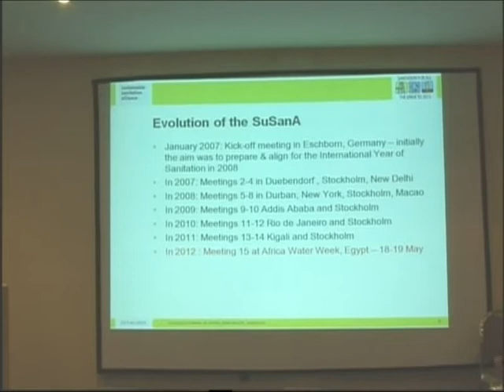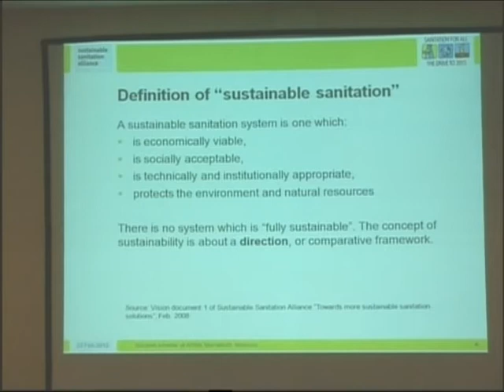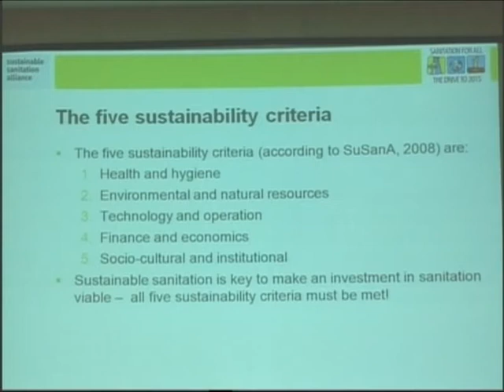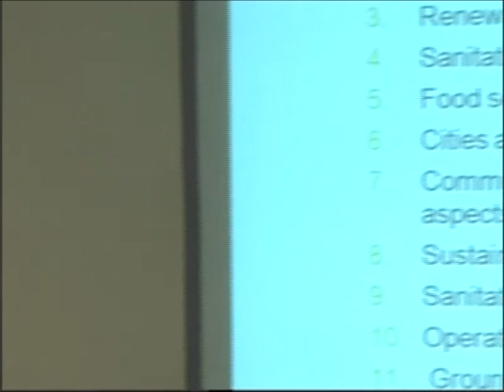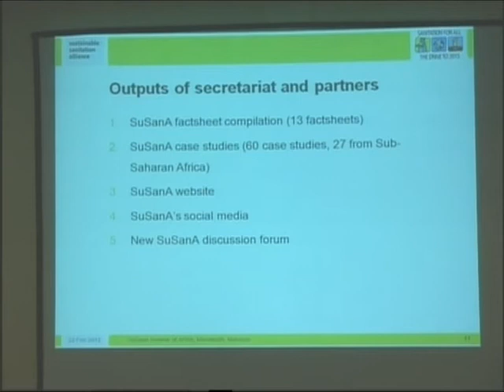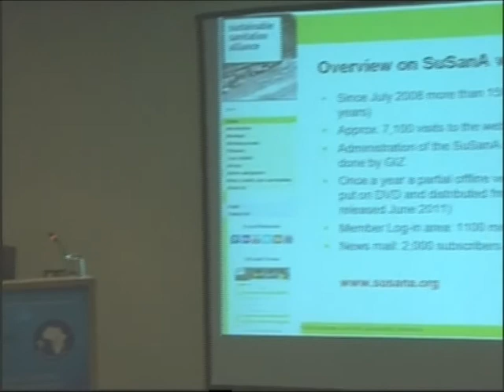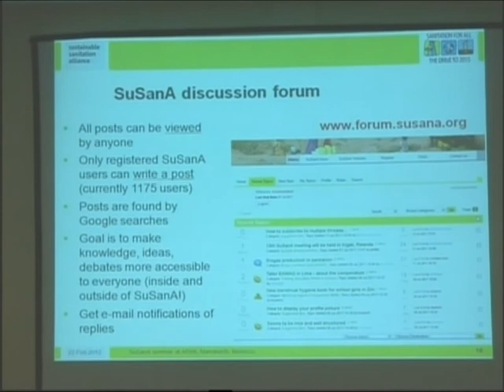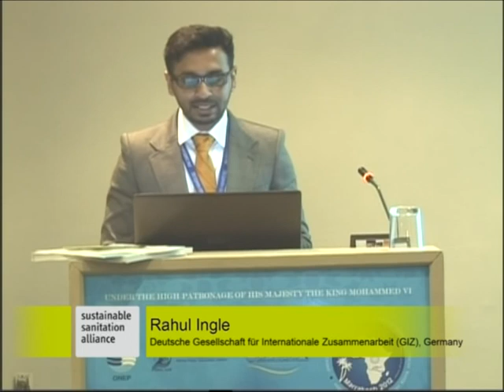Rahul Ingle (GIZ, Germany): Introduction to the Sustainable Sanitation Alliance (SuSanA)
Rahul Ingle (GIZ [Deutsche Gesellschaft für Internationale Zusammenarbeit], Germany): Introduction to the Sustainable Sanitation Alliance (SuSanA)

Presentation given at:
SuSanA -- CLARA - GIZ seminar
"Re-thinking sanitation from a sustainability perspective: SuSanA products and outcomes"
16th African Water Association's (AfWA's) Water and Sanitation Congress
Marrakech, Morocco
22 February 2012